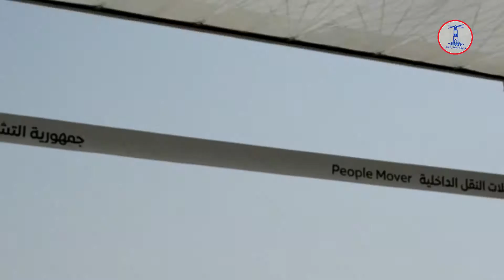زوارإكسبو ٢٠٢٠ دبي محليآ وعالميآ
محـــــــــــــــــمد أمين